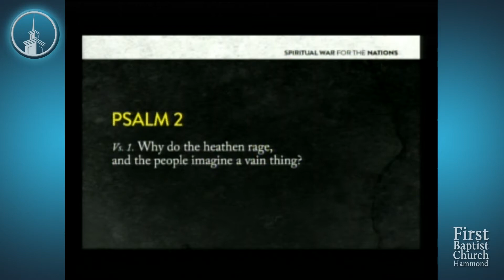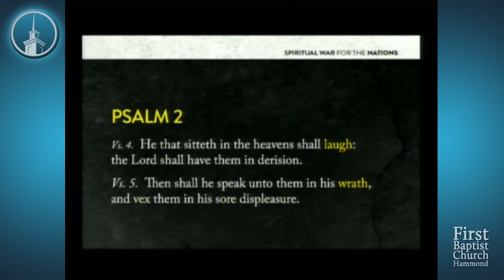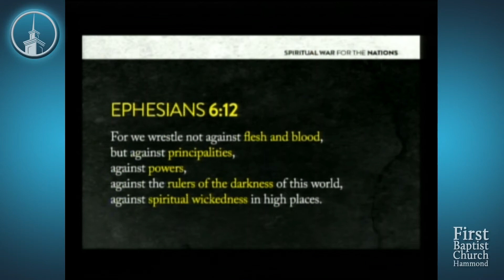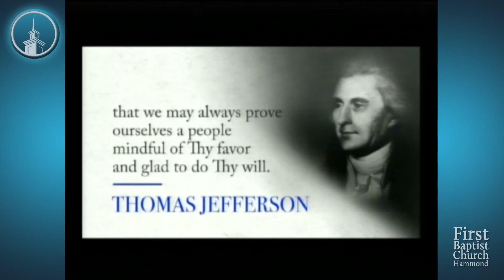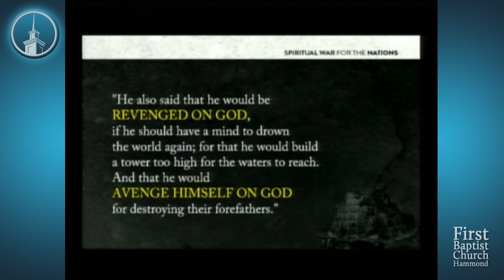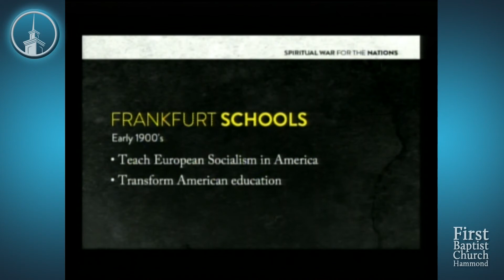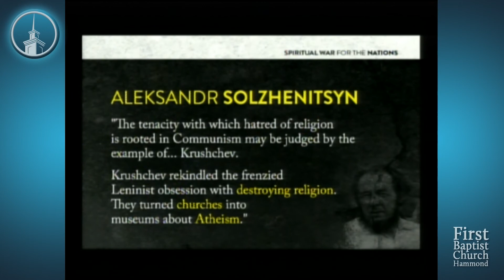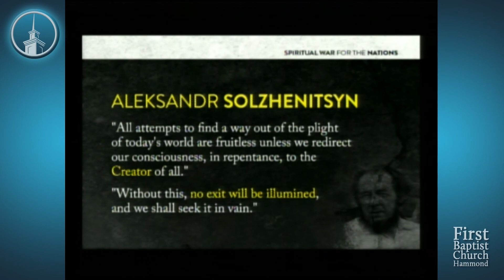Darin Meyers - Sunday evening, May 14, 2017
Darin Meyers preaching the Sunday evening message at the First Baptist Church of Hammond on May 14, 2017